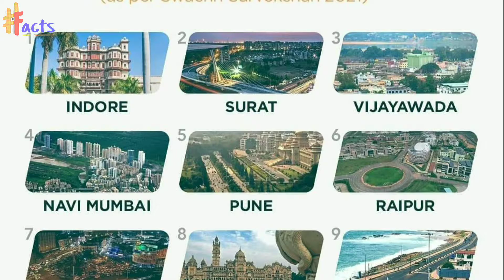Cleanest city of 🇮🇳| India के Top 10 सबसे साफ शहर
Welcome to the fact's short, interesting and informative video.

top10 city in India
top city rank
facts